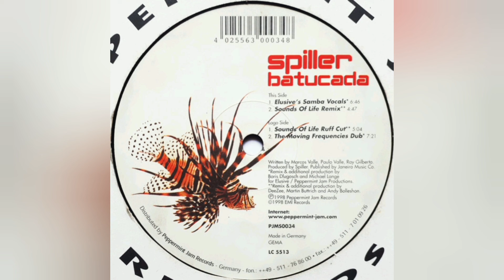spiller batucada Elusive's Samba Vocals* 6.40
spiller
batucada
This Side
Elusive's Samba Vocals* 6.40
2 Sounds Of Life Remix* 4:47